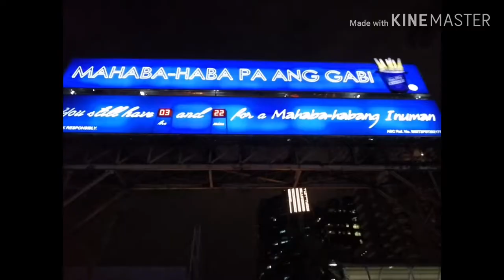EveningGala OrtigasMETROWALK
OMG!!! Ganito pala sa METROWALK?!😱😱😱Nakakaloka Talaga!